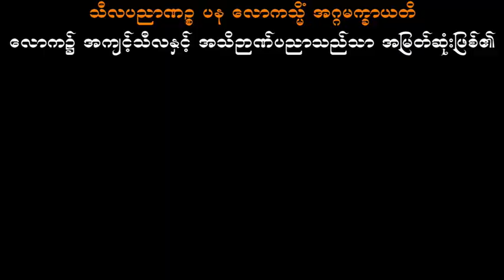အဘိဓမ္မာပထမဆင့်(ရိုးရိုး)စေတသိက်ပိုင်း-အနီးကပ်ပြန်သင်ခြင်း (၂) ဆရာမကြီးဒေါ်ခင်လှတင်